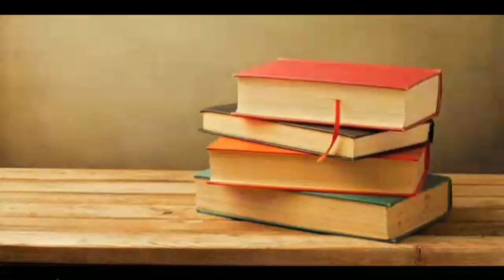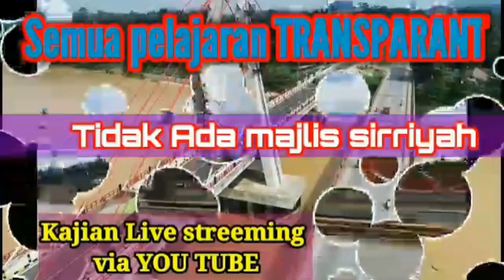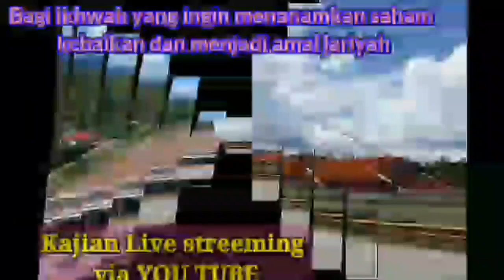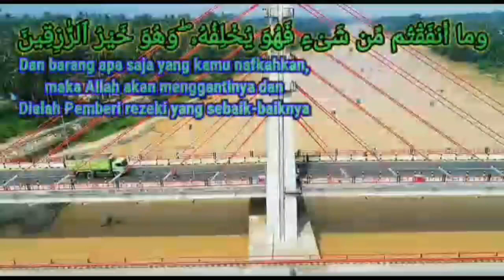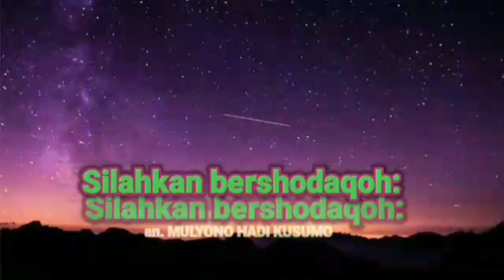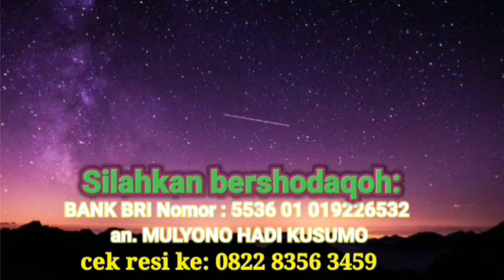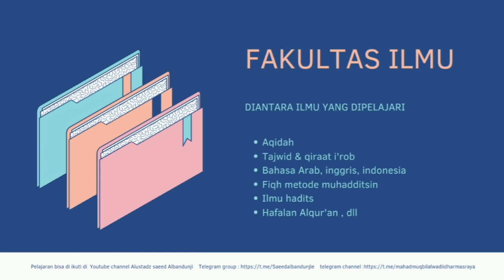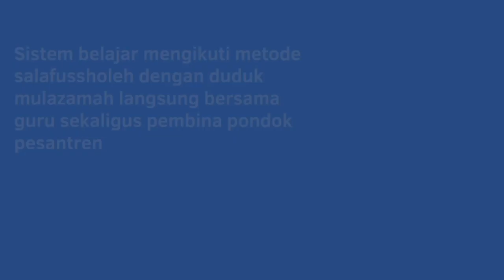Hukum - hukum tentang berbekam ( Syarh bab 3: berobat dngn Berbekam adalah prkara yg sunnah) Sesi 17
Adalah Ponpes Salafy, salah satu dari 8 ponpes yang ditazkiyah assyeikh Ahmad Bazmuul.